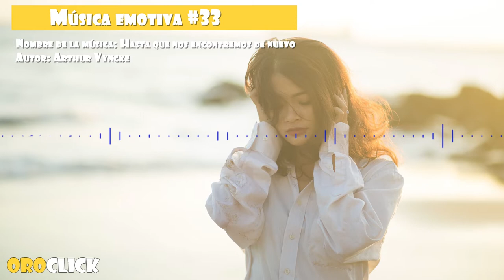Música emotiva #33 Hasta que nos encontremos de nuevo (No Copyright Music)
Se recomienda utilizar esta música de fondo para dar un toque dramático triste a tus proyectos.

Música:
Until We Meet Again by Arthur Vyncke